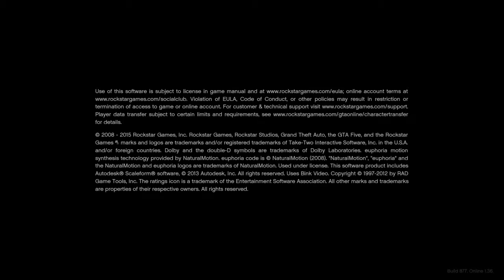Grand Theft Auto V Some Random Moments